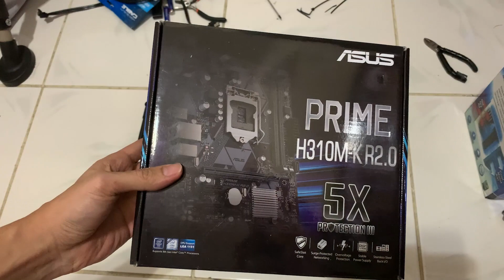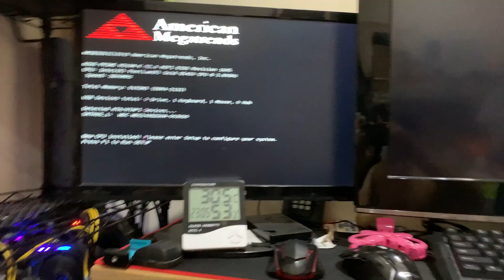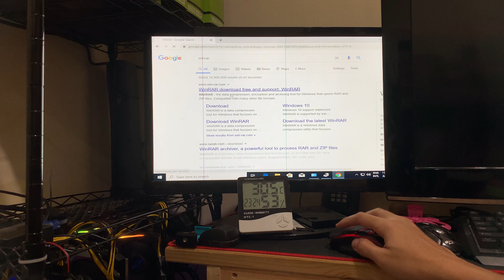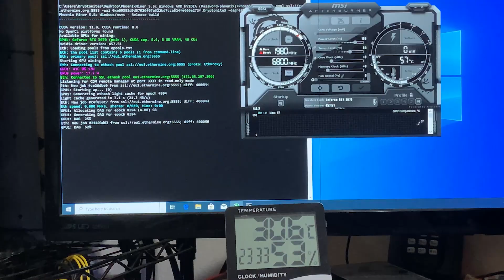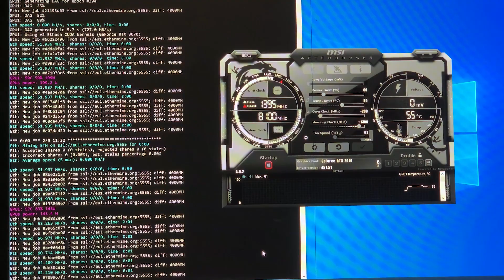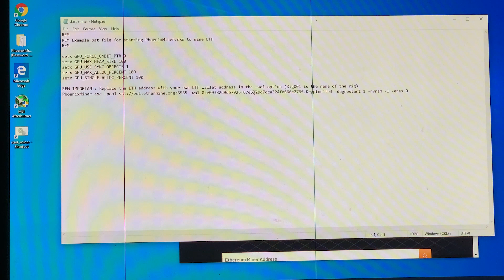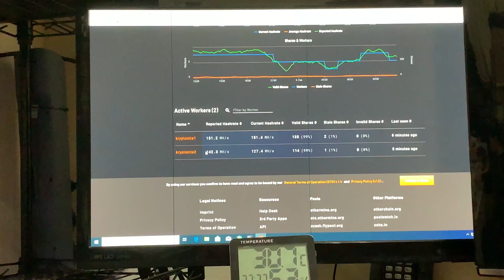Mining with RTX 3070 | Test Rig Assembly | Hashrate?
OVERCLOCK SETTINGS:
MH: 62.2 PL: 60 CORE: -200 MEM: +1300 WATTS: 142-145WATTS TEMP: 55-58C

MH: 62.2 PL: 55 CORE: -200 MEM: +1300 WATTS: 131-135 WATTS TEMP: 53-55C

Specification:
Graphics Card - ASUS TUF RTX 3070
MotherBoard - ASUS H310
Power Supply - XFX 750 WATTS (FULLY MODULAR
Processor - Pentium Gold G5420
Ssd - Western Digital 250 GB
Ram - HyperX 8 GB 2666MHz

to know your IP - Whats my ip?

Automatic Startup - windows + r then type shell:starup